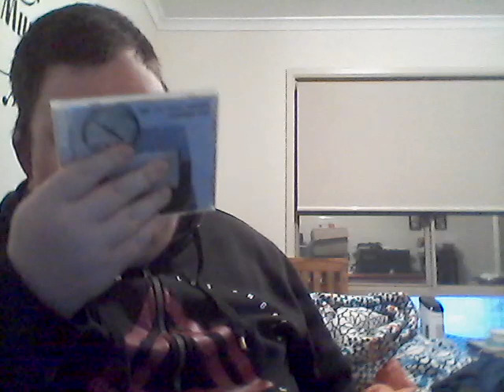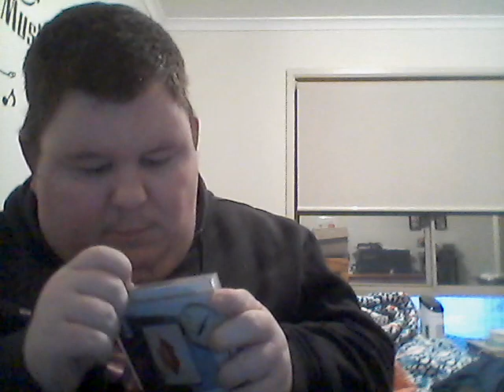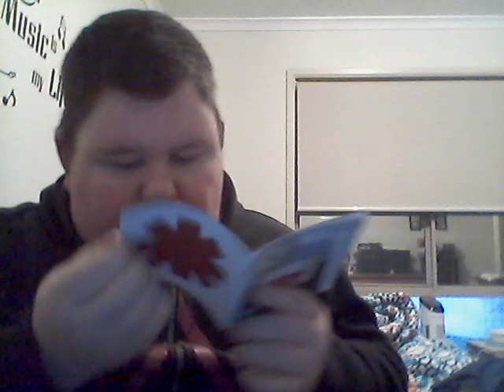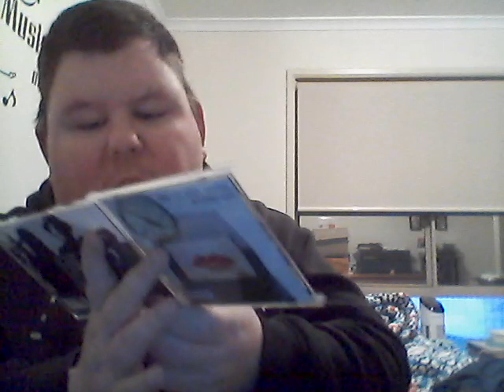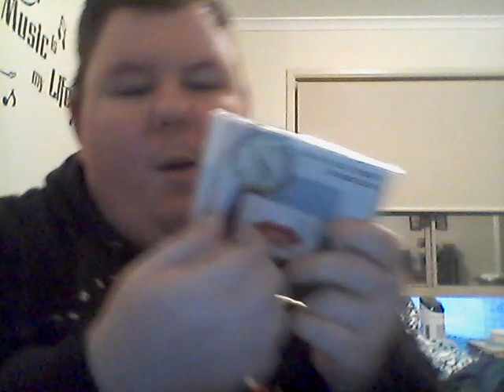Unboxing Red Hot Chill Peppers Greatest Hits